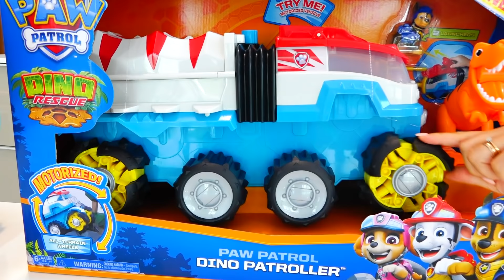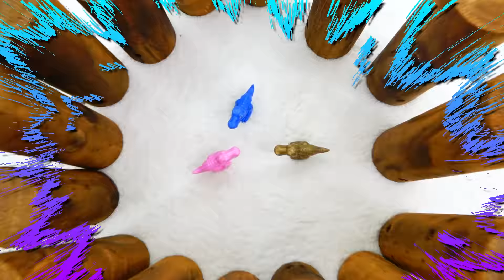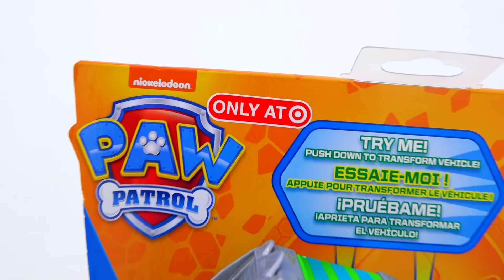Vlad ve Niki PAW Patrol Dino Kurtarma Görevi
Vlad ve Niki, PAW Patrol Toys ile oynuyor ve The Dino Rescue Mission'ı tamamlıyor.
Dino HQ ve Rex Deluxe Araç, Hedef Münhasır Araçlardır.